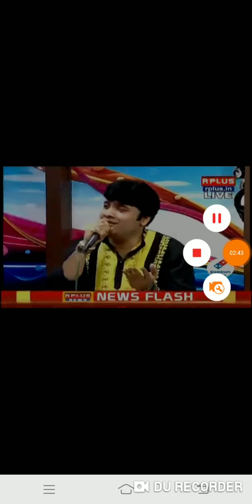Chalte Chalte by SRIIJIIT @ R Plus News Channel